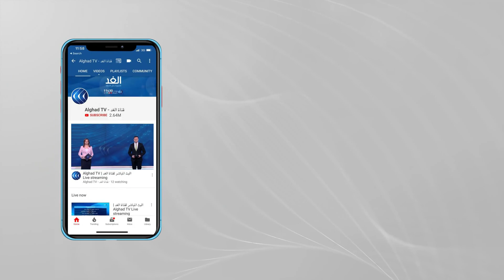أبرزها عودة العلاقات الأمريكية الأوروبية.. ملفات هامة تصدرت مؤتمر ميونخ للأمن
قالت المتحدثة باسم البيت الأبيض إن الرئيس جو بايدن لا ينوي دعوة روسيا للانضمام إلى مجموعة السبع. وكان بايدن قد اتهم  روسيا خلال كلمته أمام مؤتمر ميونيخ للأمن بمحاولة إضعاف المشروع الأوروبي وتقويض الوحدة عبر الأطلسي.